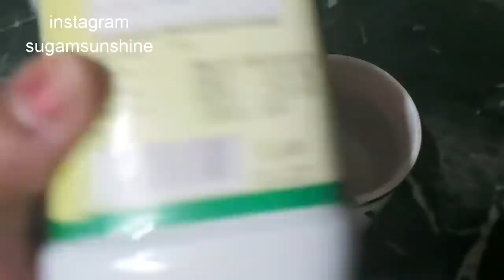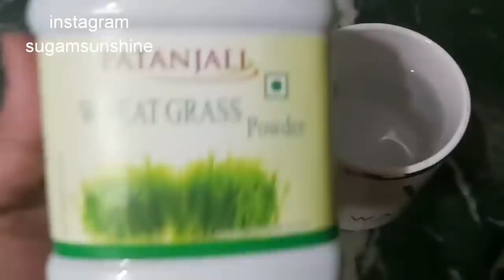ये घास का पाउडर कमर को सिकोडने मे बहुत मदद करेगा आप कि